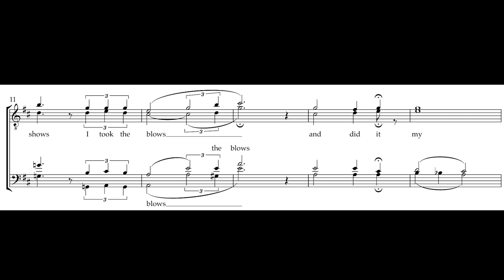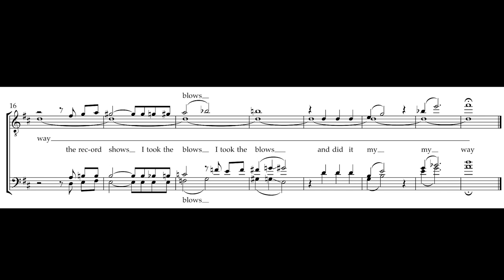if Frank Sinatra sang barbershop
A tag I wrote of My Way by Frank Sinatra. This was definitely the hardest tag I've written because of the high range and the 28-second post, but it was really fun!